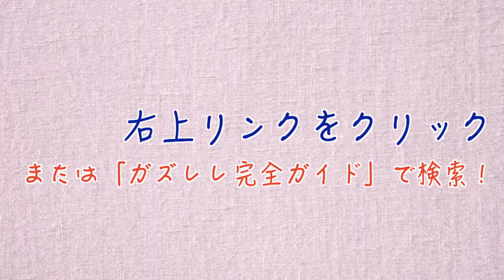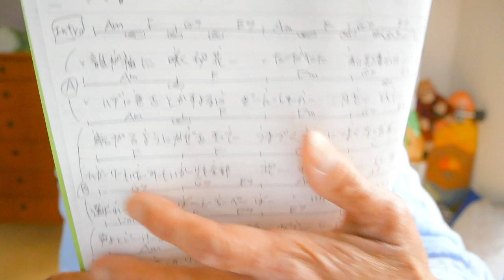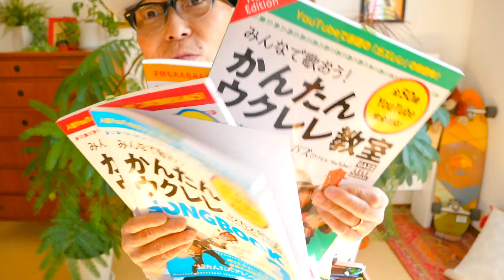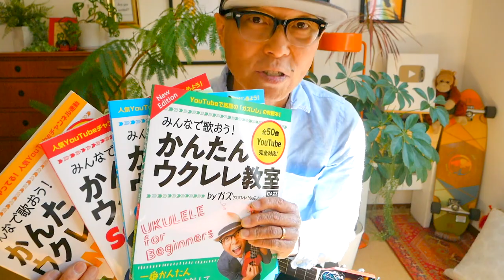残響散歌 / Aimer「鬼滅の刃」遊郭編オープニングテーマ【ウクレレ 超かんたん版 コード&レッスン付】